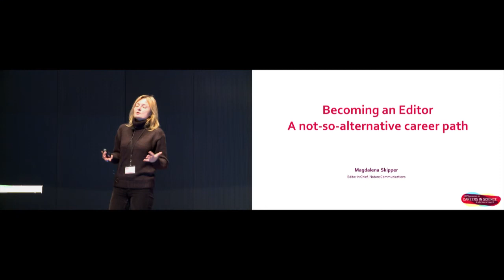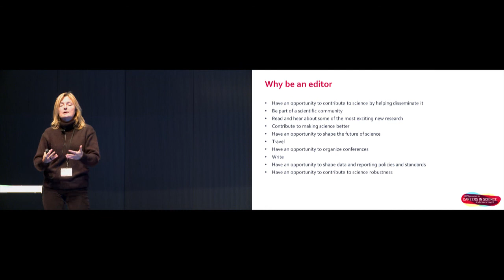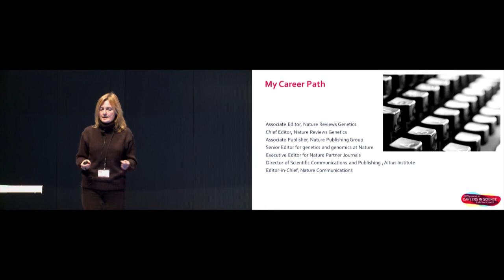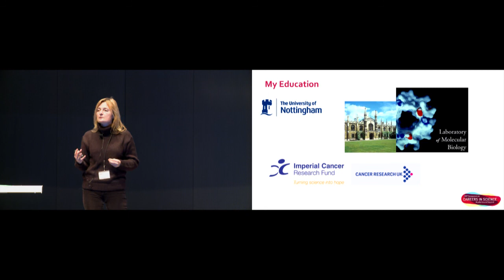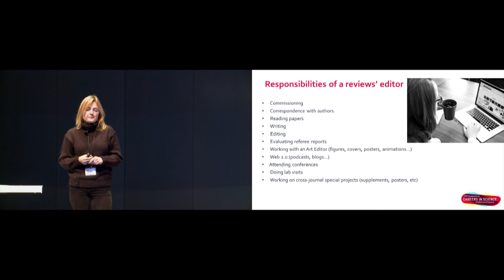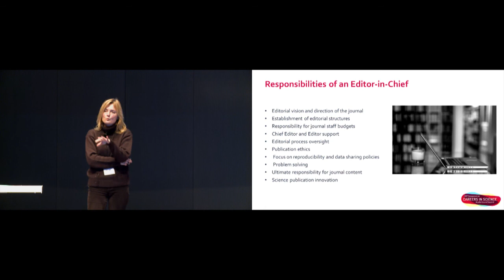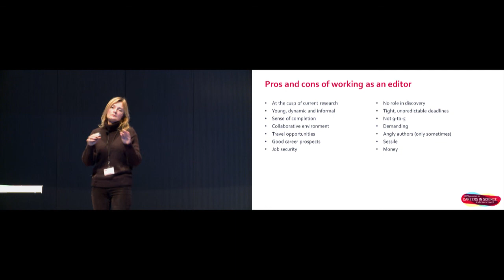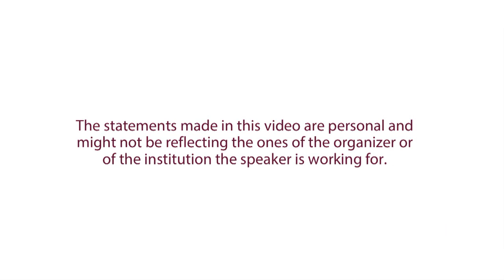Career discovery: Science publishing (Magdalena Skipper)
The Symposium on "Careers in Science, Academia and beyond" took place in Geneva on November 29 and 30, 2017. Hand-picked speakers have been invited to give you an insider information on possible career paths. This video presents the session on "Career discovery: science publishing". The speaker is Magdalena Skipper, Editor-in-Chief at Nature Communications (Springer Nature).